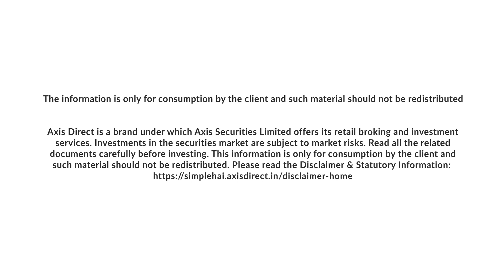Axis Direct Presents Daily Morning Note - 03 February 2022